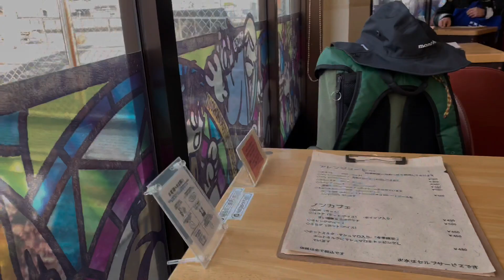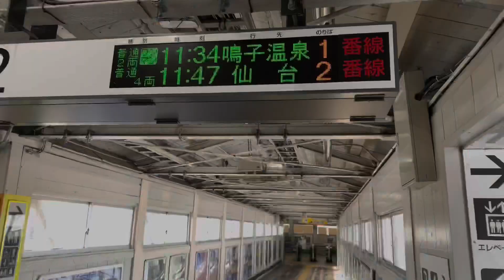ぐるっと石巻駅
多賀城駅から石巻駅を経由して小牛田駅から仙台駅まで5時間の電車旅です。
海が綺麗
駅ナカ喫茶店好き